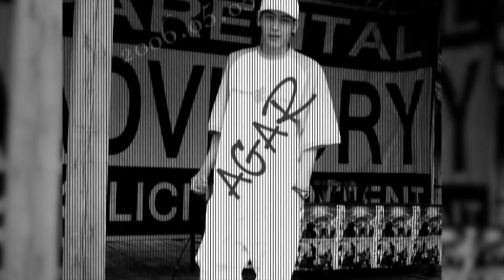4 zug Manuusiin sanaa (photo edit) 2006